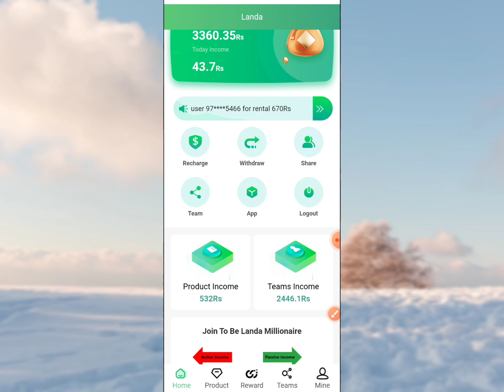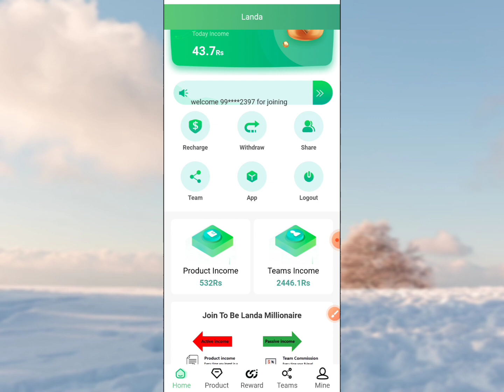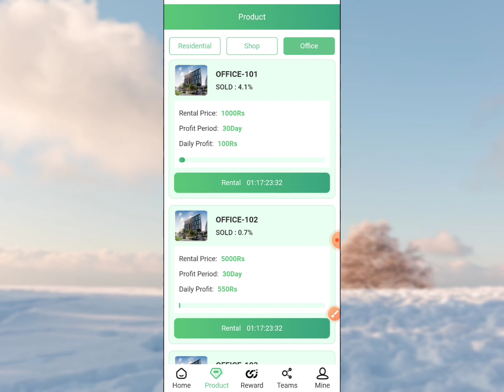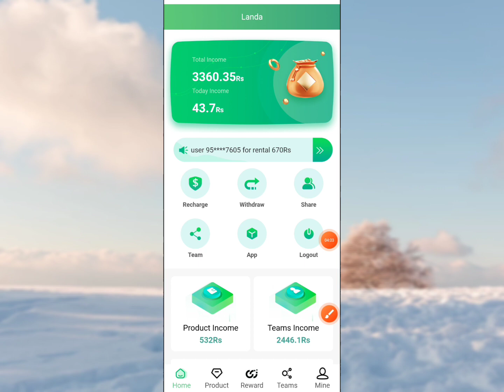Landa Earning App कितने दिन और चलेगा। Withdrawal Problem Solve। invest karen ya nahi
Thanks.